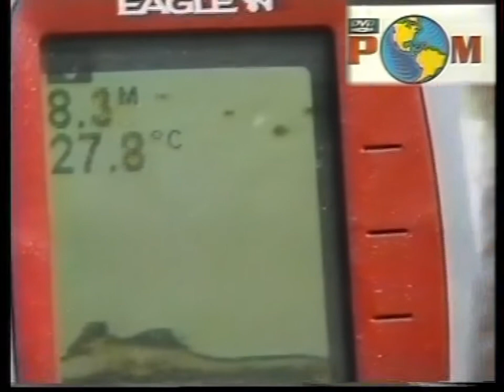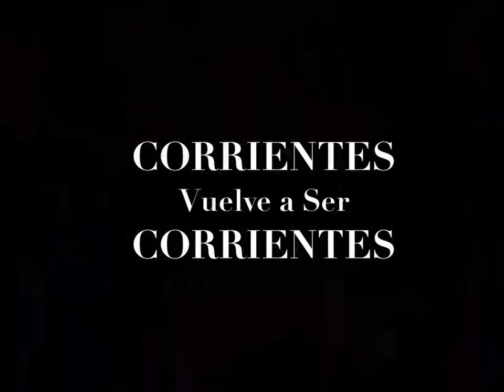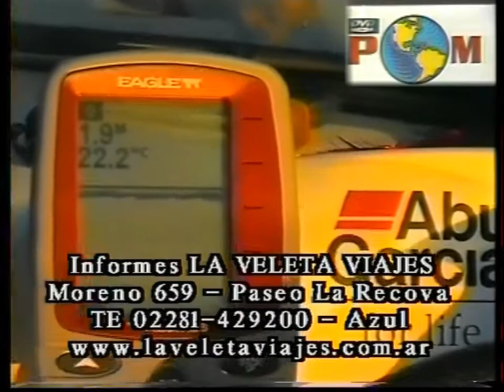Pescando en Esquina , Corrientes , con Posada Hambare , Programa 2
Pescando en Esquina , Corrientes ,con Posada Hambare Programa 2 Dur.28min30seg..mp4